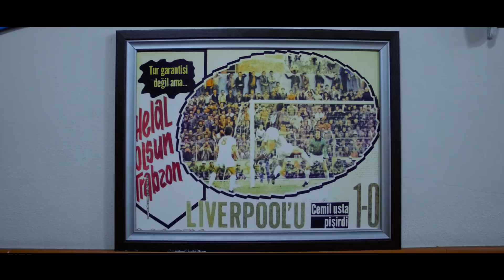BuKalpSeninle61Kere ❤️💙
Kalbi Bordo-Mavi ile birlikte atan herkes 61CELL’de. Sen de 561’li numaranı al, Trabzonspor’u destekle…